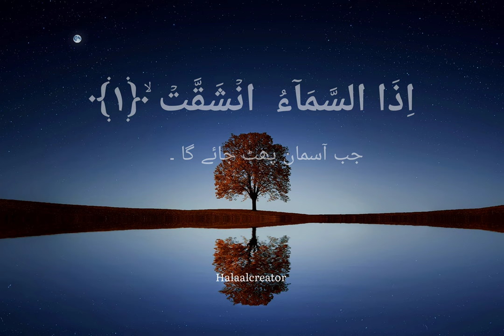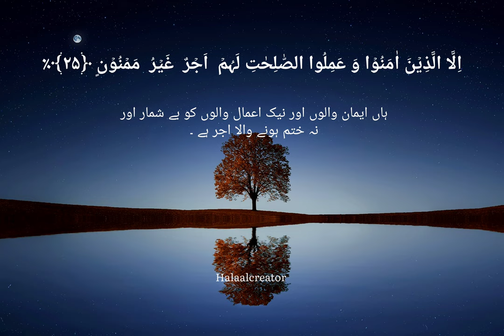Surat ul inshiqaaq - Beautiful Voice | Recitation - Qari Idrees al Hashmi - سورة الانشقاق ❤️